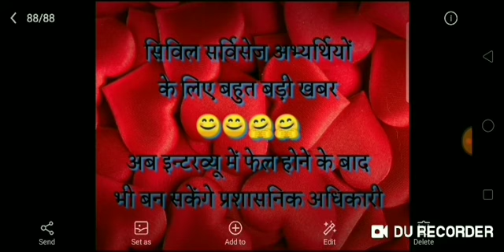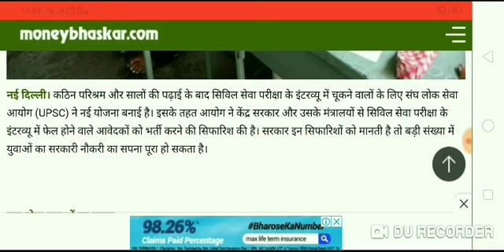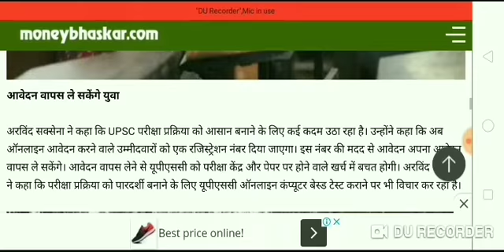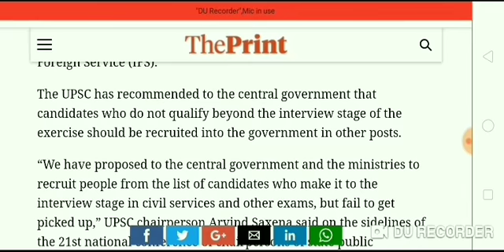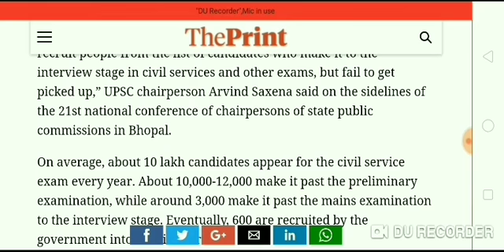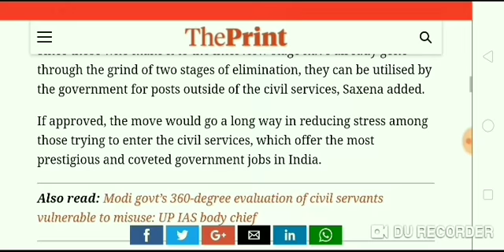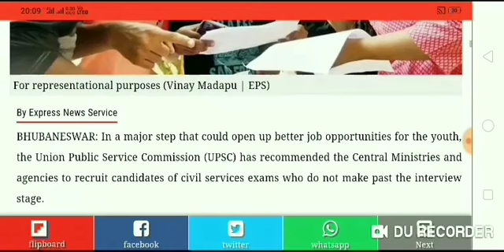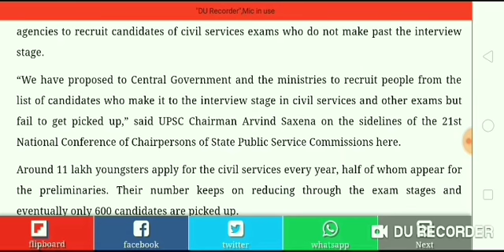खुशखबरी !! अब सिविल सेवा परीक्षा के इंटरव्यू में फेल होने के बाद भी बन सकेंगे प्रशासनिक अधिकारी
विडियो को अन्त तक देखें क्योंकि इसमें मैं द न्यू इंडियन एक्सप्रेस का ऑफिशियल रिपोर्ट भी ऐड किया हूं